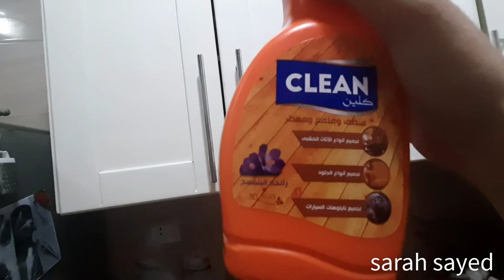لفيت مطبخى ببلاستيك عشان النضافه👍//روتين تنظيف عميق للمطبخ / حيله ذكيه للمطبخ الفاتح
روتين تنظيف المطبخ بالخطوات وطلبت منكو تشجعونى
خطوات تنظيف المطبخ والمكونات المستخدمه :كوربناتو وملح لمون وخل فى تنظيف المطبخ الخشب الابيض
روتين حماسي في تنضيف البيت
متنسوش الاشتراك والاعجااااب بالفيديو كمان؟؟ شكرا ع  الدعم